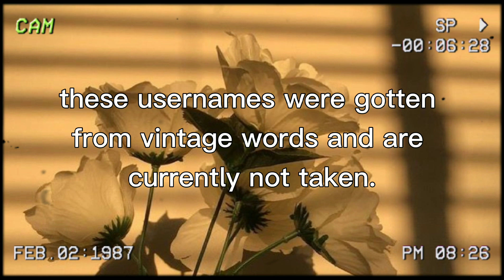Vintage Aesthetic Usernames *not taken*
Hey guys!

Here are a few Vintage Aesthetic Usernames I put together for you guys. Hope you like them.